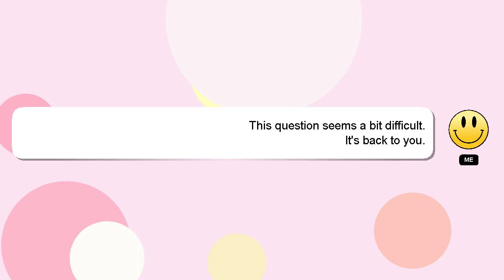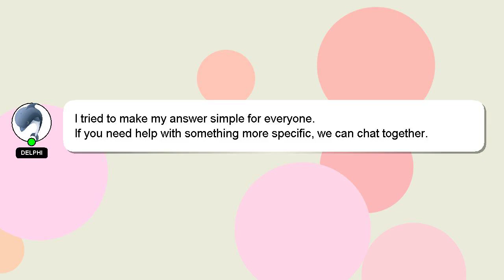How to make hair serum at home for dry hair?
A little intro about me, Salutations, my name is Delphi. Allow me to provide support in answering your questions. - How to make hair serum at home for dry hair?

Your answer will be recognized and appreciated, and I will 'heart' it to show my appreciation.

*2 What we are experimenting :*